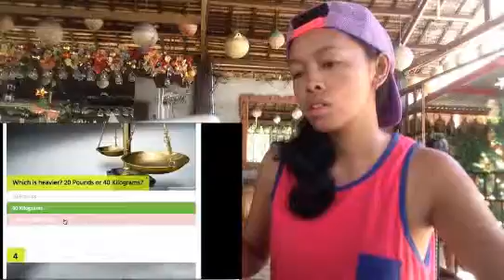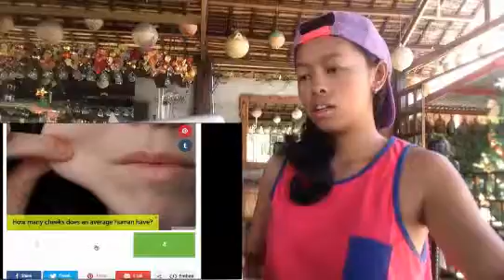AM I DUMB???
I needed to know if I am dumb.

Phoebe